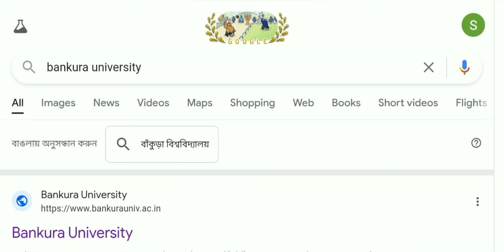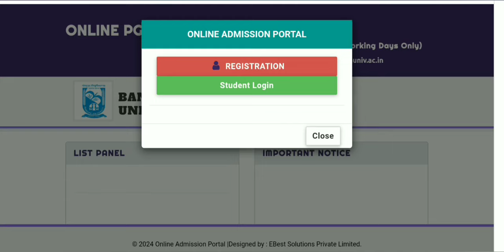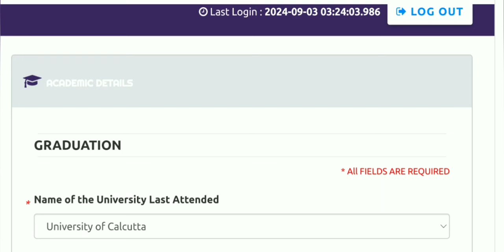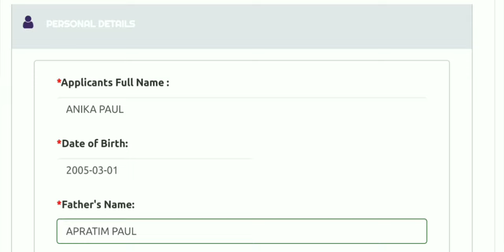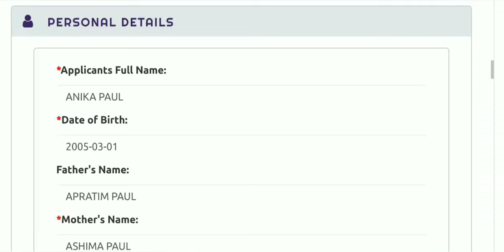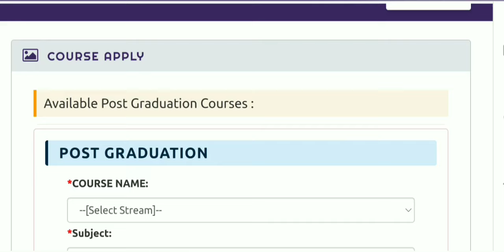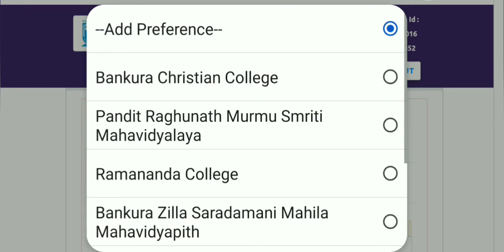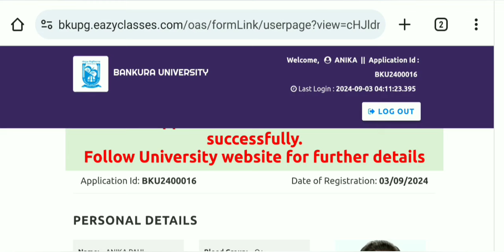Bankura University PG Form Fillup 2024 : MA, MSc, MSW, LLM // Step by Step Online Apply